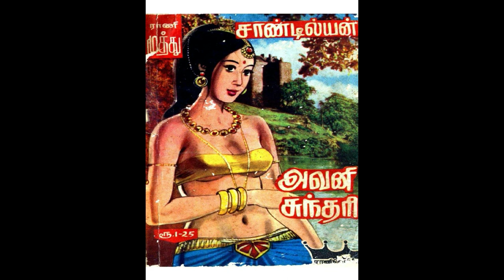Sandilyan Novels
also creat online audio novelslibraryin tamil...

And also this channels shares about unknown facts, tamil news,
science, history,drama scenes and some rare informations, etc., .
Thanks,
Hemalatha,
Tamil Arattai.